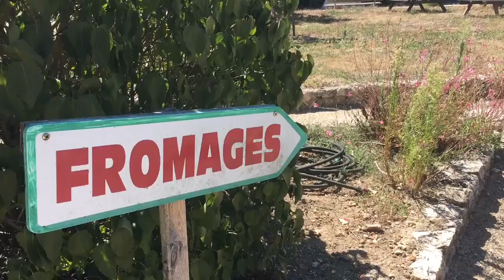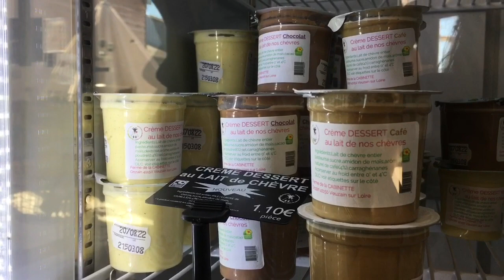VIDÉO. Nos fermes en direct en Loir-en-Cher : fromages et yaourts au lait de chèvre à Onzain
A Onzain, la ferme de la Cabinette transforme le lait de ses 200 chèvres. Elle produit une impressionnante variété de fromages et depuis plus récemment des yaourts et crèmes dessert. A plus de 40 ans elle ne manque pas d’idées pour la fin d’année 2022 et après...